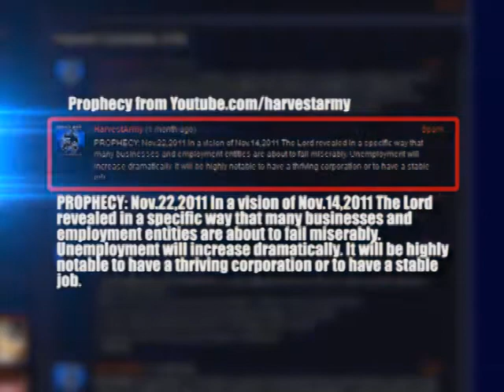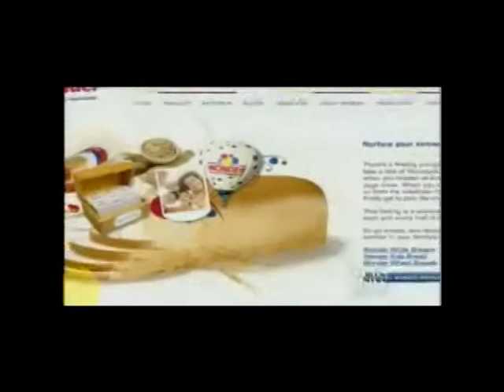WONDER BREAD, HOSTESS CAKE Now LAY OFF 18,000 - BANKRUPTCY Nov.16.2012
Nov.16,2012 Now LAY OFF of over 18,000 employess enacted and closure.

Jan.13,2012: WONDER BREAD / HOSTESS CAKE Business with 19,000 employees file bankruptcy, They follow American Airlines, US Postal Service, US Army, US Army Workers, SAAB Company, Kodak etc in only a few weeks.

PROPHECY: Nov.22,2011 In a vision of Nov.14,2011 The Lord revealed in a specific way that many businesses and employment entities are about to fail miserably. Unemployment will increase dramatically. It will be highly notable to have a thriving corporation or to have a stable job.
REVELATION: Dec.17,2011 While in prayer the following was heard 'GNPGDP'. This is the abbreviation of 'Gross National Product'-GNP & 'Gross Domestic Product'-GDP. [Interpretation - The economy of the USA is about to plunge dramatically deeper into financial chaos. Automatic Inflation; Devaluation of the dollar; Printing of money etc. will cause further damage. Cost of living, goods and services will become very expensive. Great suffering will come upon the people].